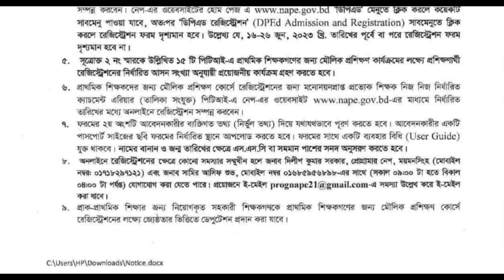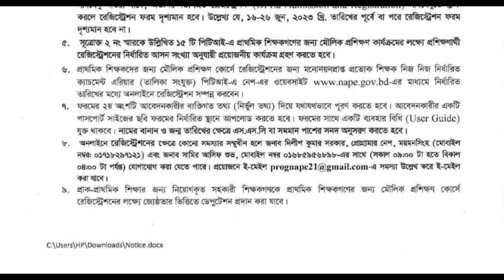প্রাথমিক শিক্ষকদের ডিপিএড প্রশিক্ষণ ২০২৩-২৪ শিক্ষাবর্ষে,অনলাইন রেজিষ্ট্রেশনের নিয়ম!dped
প্রাথমিক শিক্ষকদের ১০মাস মেয়াদি ডিপিএড প্রশিক্ষণ ২০২৩-২৪ শিক্ষাবর্ষে,অনলাইন রেজিষ্ট্রেশনের নিয়ম!dped
জুলাই, ২০২৩ - এপ্রিল, ২০২৪ শিক্ষাবর্ষে প্রাথমিক শিক্ষকগণের জন্য মৌলিক প্রশিক্ষণ কোর্সে রেজিস্ট্রেশন প্রসঙ্গে চিঠি (০৭/০৬/২৩)।